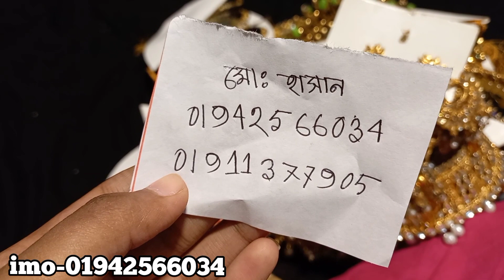সস্তায় সুন্দর সুন্দর জুয়েলারি কিনুন/Jewellry collection.